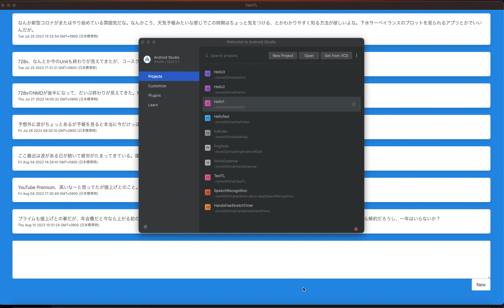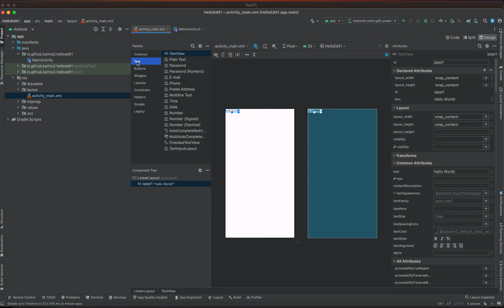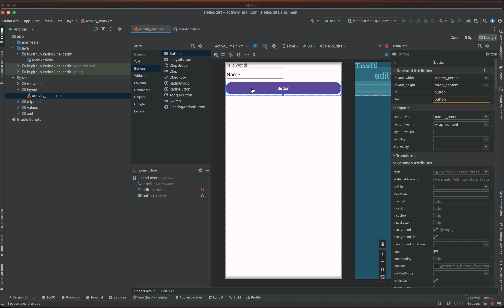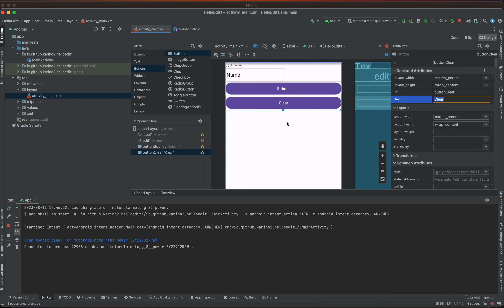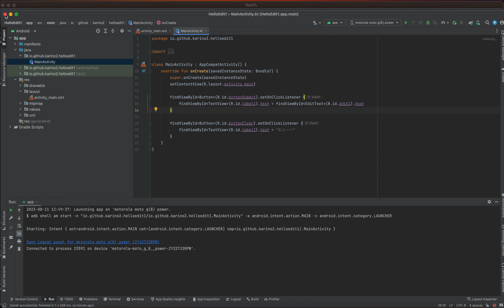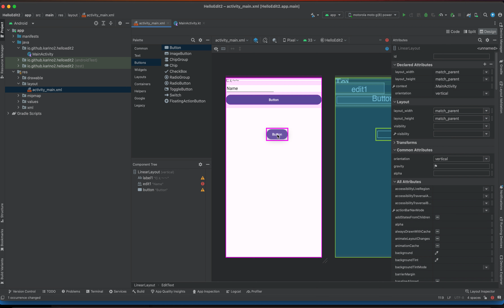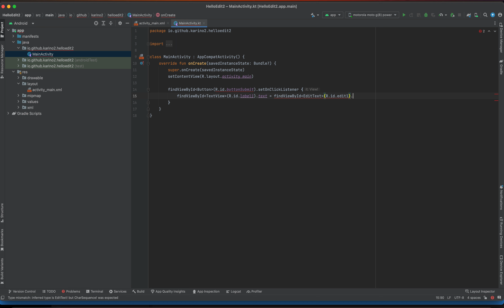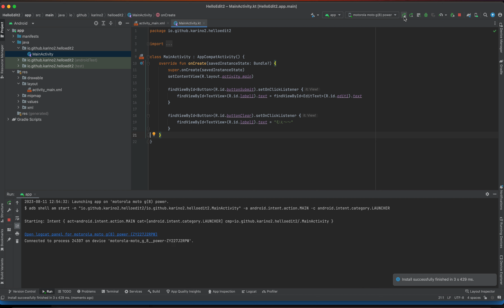EditText入門：karino2のあおぞらAndroid開発教室(2)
解説 (今回はあまり解説無い）